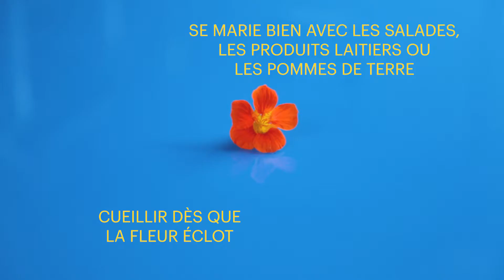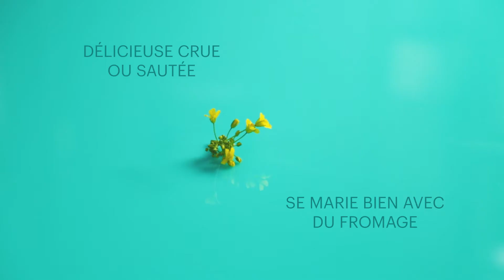Tout savoir sur les fleurs comestibles | Recettes à base de fleurs | Recettes colorées et originales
Capucine, rose trémière, pensées, géranium rosat, fleur de brocolis et lavandes ont toutes un point commun : ces fleurs se mangent ! En salade, en dessert, avec du fromage ou sur des beignets, on te montre toutes nos astuces pour des recettes délicieuses avec des fleurs.